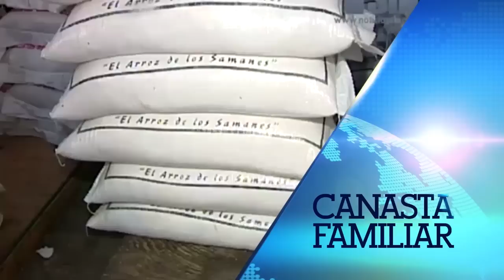noticias imparciales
noticias imparciales con raymond y miguel